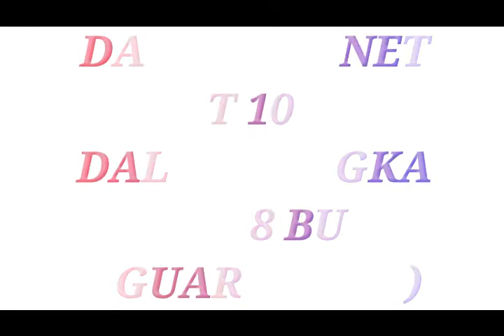Bisnis Menguntungkan di Balik Papan | Minimal OMzet 100 jt